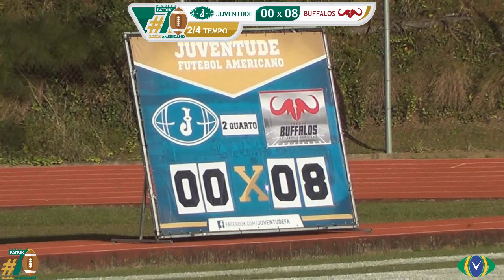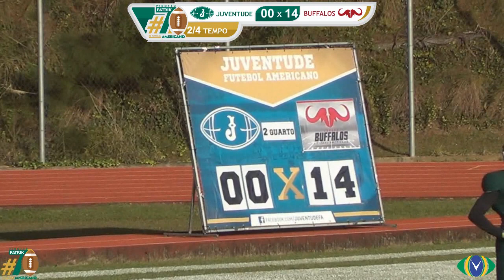1º Troféu Patrick 70 - Sub-19 Juventude F.A x Corupá Buffalos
1º Troféu Patrick 70
Sub-19 Juventude F.A x Corupá Buffalos